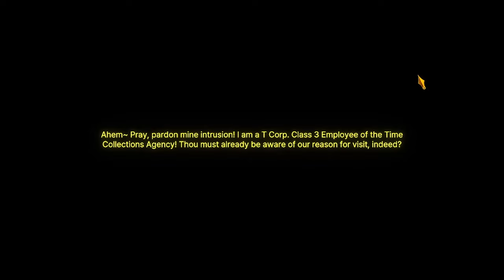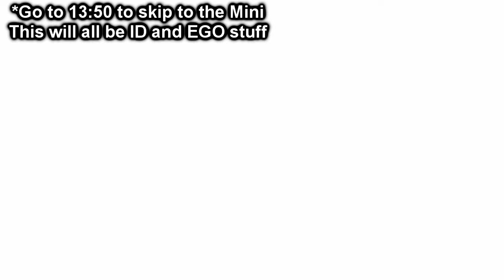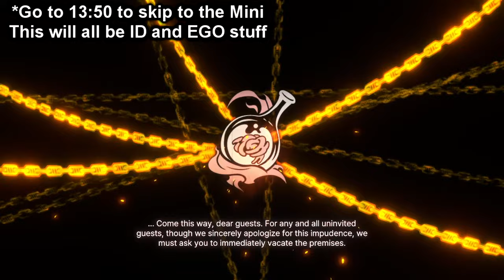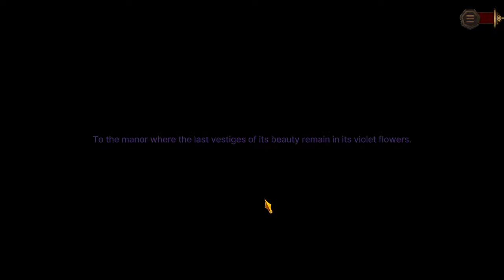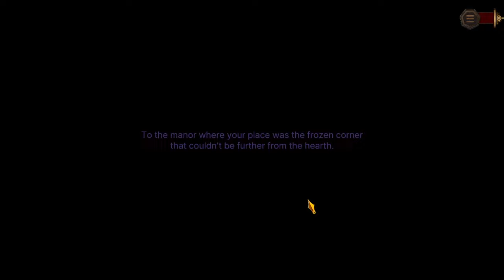The Heartbreaking | Limbus Company Part 40 - Foreman Plays Stuff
Nice hat.